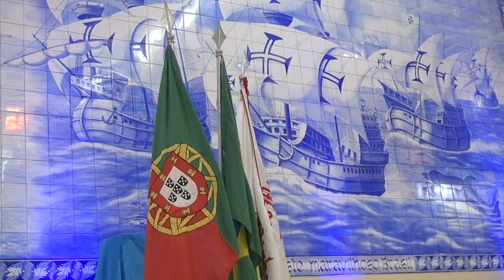Casa do Minho - Tony Correia (Programa Assim é Portugal Oficial)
Evento comemorativo dos 500 anos da primeira volta ao mundo de Fernão de Magalhães, apresentação do ator Tony Correia.